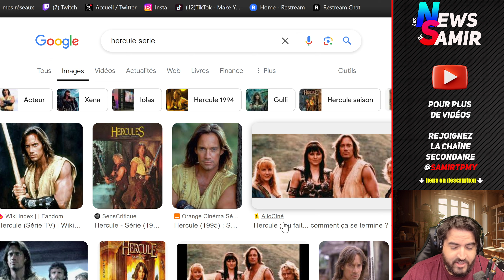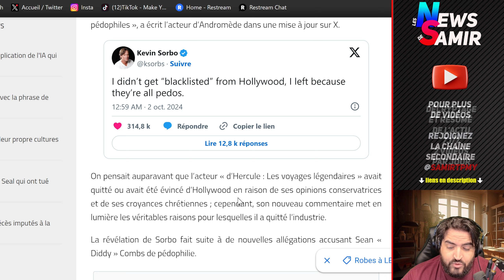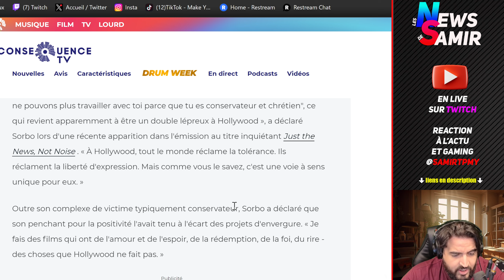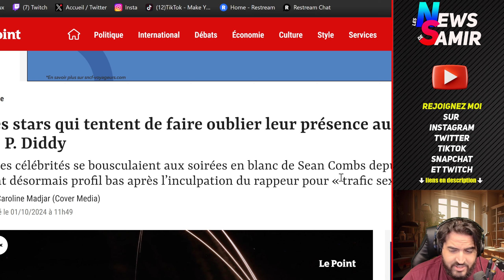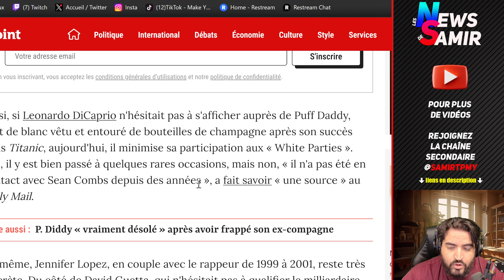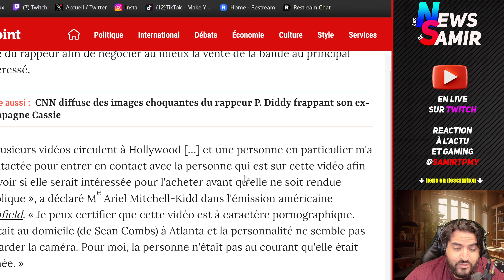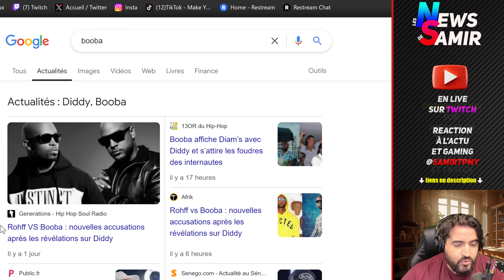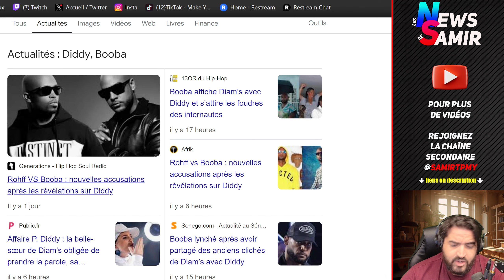Polémique Sean Combs pdiddy et le rappeur Booba. KevinSorbo l'acteur d'Hercule balance Hollywood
Polémique Sean Combs, et le rappeur Booba. KevinSorbo l'acteur d'Hercule balance Hollywood